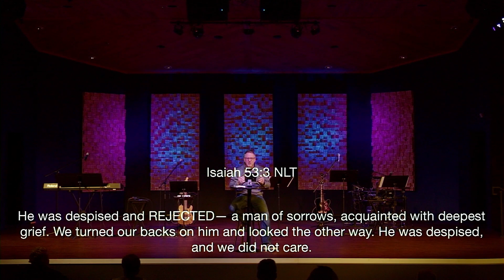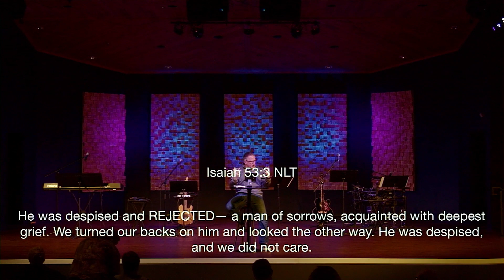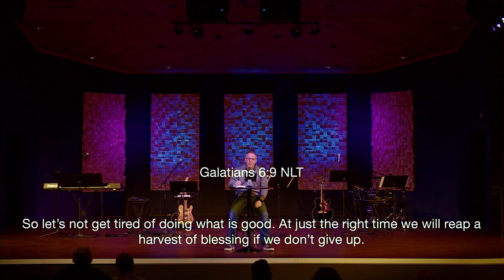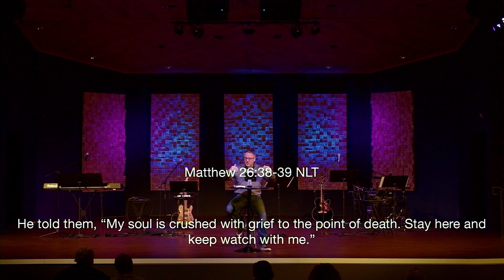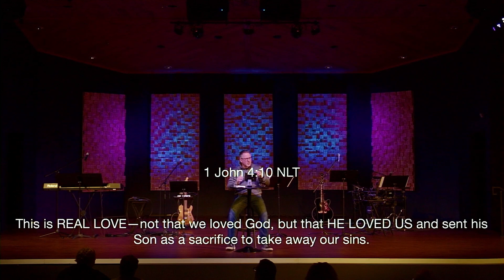Rejection | He Knows | Sheldon Miles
Find our podcast on Spotify, Google Podcast and Apple Podcast: ThriveChurchwi